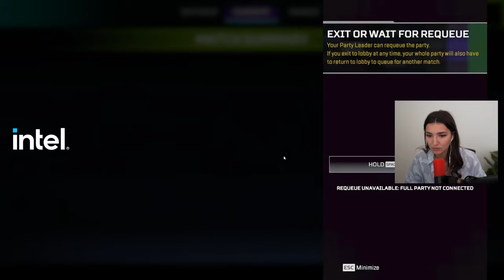CE MATE EST COMPLETEMENT FOU ET AMOUREUX